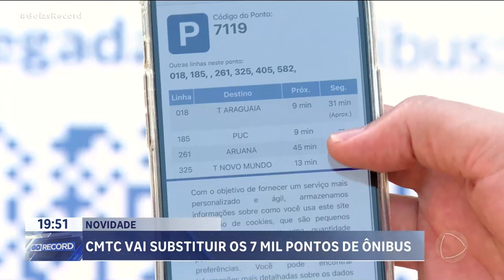NOVIDADE: CMTC VAI SUBSTITUIR OS 7 MIL PONTOS DE ÔNIBUS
A CMTC DIZ QUE VAI SUBSTITUIR TODOS OS SETE MIL  PONTOS DE ÔNIBUS DA REGIÃO METROPOLITANA DE GOIÂNIA. OS NOVOS PONTOS TÊM UM QR CODE COM INFORMAÇÕES SOBRE OS HORÁRIOS DAS LINHAS DOS ÔNIBUS.